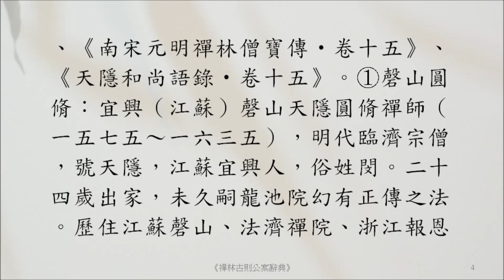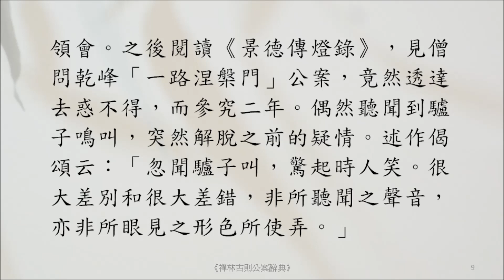禪宗公案 3471則：*磐山聲色。「此非汝心。」「一路涅槃門。」「忽聞驢子叫，驚起當人笑。萬別與千差，非聲非色鬧。」